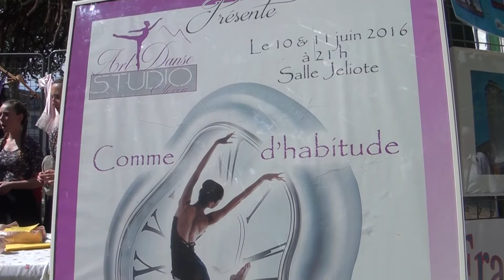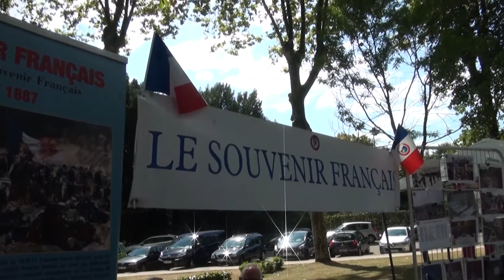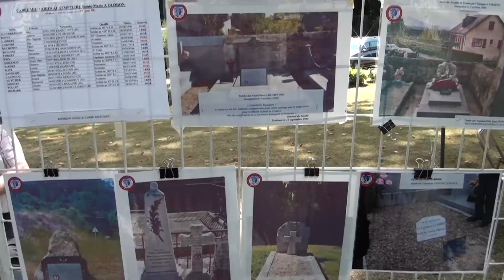Fête des associations 2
130 associations se sont retrouvées au jardin public pour la fête des associations.